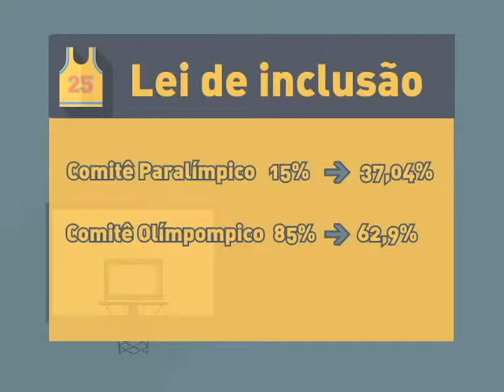Repórter Justiça - Direito desportivo no Brasil (19/09/15) (2/3)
No programa desta semana, você conhece as regras do direito desportivo no Brasil. Leia a íntegra da sinopse